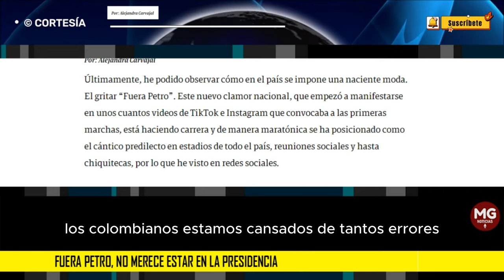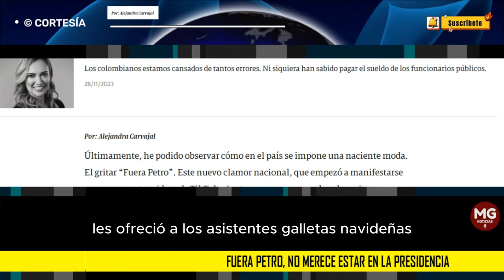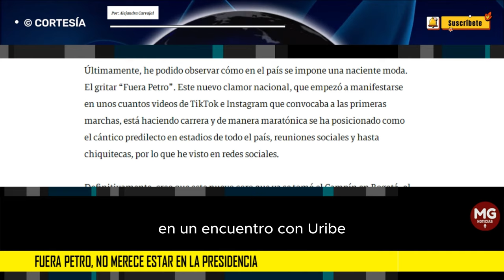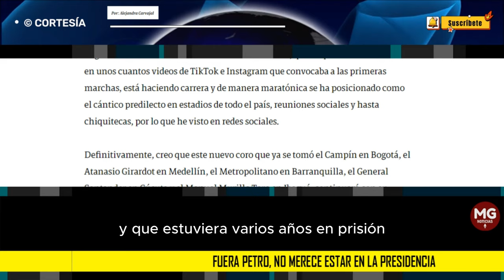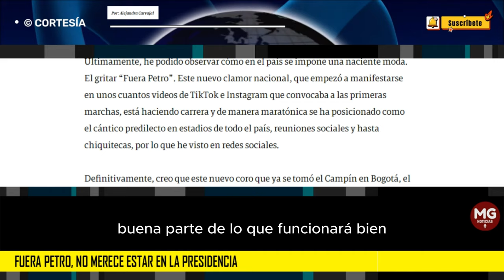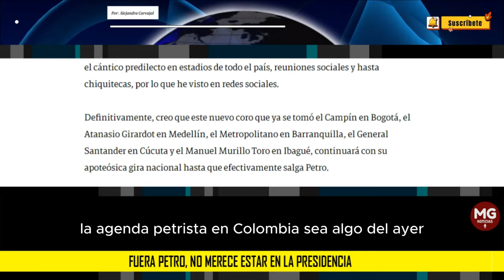FUERA PETRO, NO MERECE ESTAR EN LA PRESIDENCIA 🛑 Por: Alejandra Carvajal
Últimamente, he podido observar cómo en el país se impone una naciente moda. El gritar “Fuera Petro”. Este nuevo clamor nacional, que empezó a manifestarse en unos cuantos videos de TikTok e Instagram que convocaba a las primeras marchas, está haciendo carrera y de manera maratónica se ha posicionado como el cántico predilecto en estadios de todo el país, reuniones sociales y hasta chiquitecas, por lo que he visto en redes sociales.